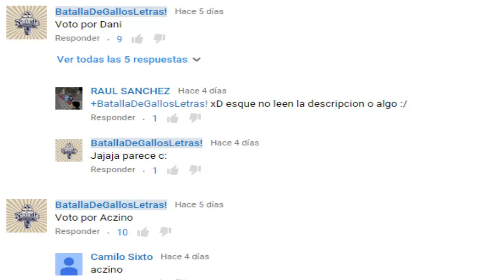Aczino Vs Dominic - Semifinales - SuperLetrasTorneo#3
Estamos en semis :DD
Reglas las misma que en cuartos :33